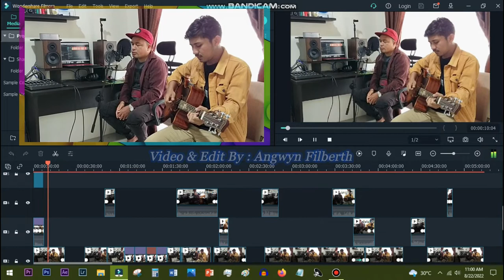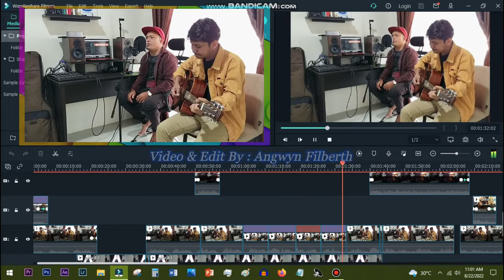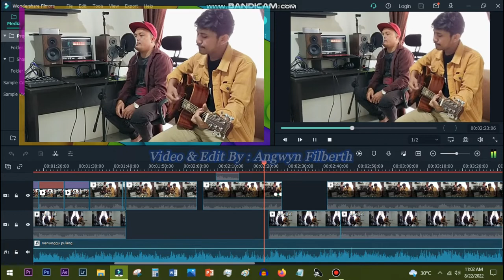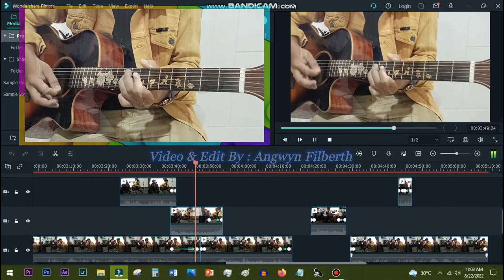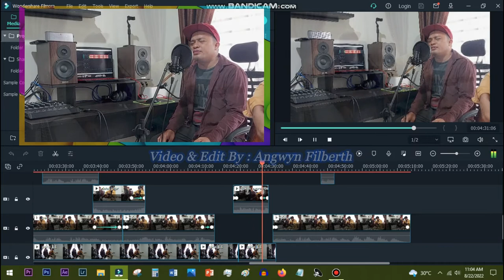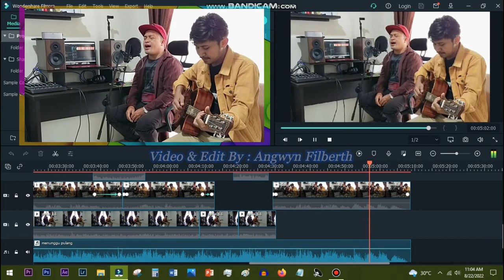Oneway Band - Pulang (Cover by Bg Injon Sinaga) editing by ANGWYN FILBERTH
dapat job nih ngeditin video cover lagu rohani